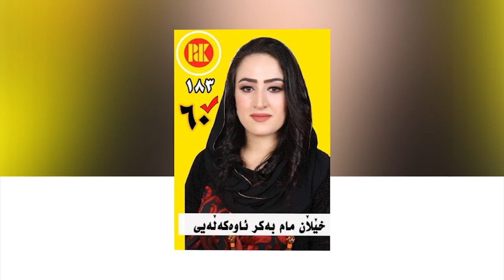Aras sharawani boleste 183